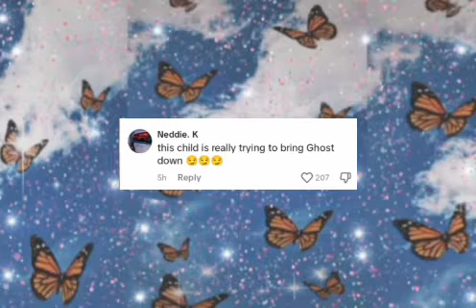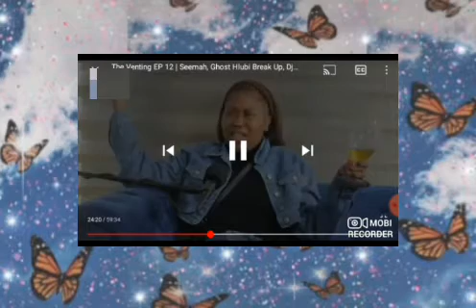Seemah EXPOSES GHOST HLUBI |He Didn't Buy Me Car😨😨😨!